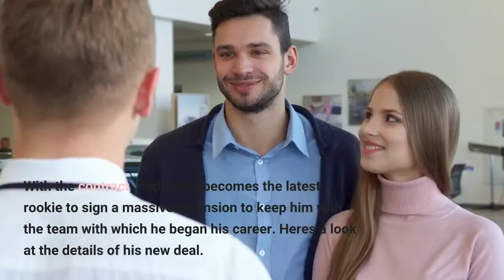Julio Rodriguez contract details Mariners ink rookie phenom to massive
The Mariners are going to be keeping their superstar rookie in Seattle for a long time. According to MLB.com's Jesse Sanchez, the Mariners inked Julio Rodriguez, the frontrunner for the AL Rookie of the Year, to a massive extension that has the potential to grow to $450 million over the course of the deal. ESPN's Jeff Passan reported the contract is for 14 years. MORE: How Aaron Judge's home run pace compares to Roger Maris, Barry BondsRodriguez entered the season as one of the consensus top prospects in baseball, and he has lived up to the billing. He leads all rookie hitters with 20 home runs and is second to Bobby Witt Jr. with 23 stolen bases to Witt's 24. His .799 OPS is third among qualified American League rookies behind the Orioles' Adley Rutschman and the Guardians' Oscar Gonzalez, and he ranks second in fWAR at 3.5, behind only Rutschman, per Fangraphs. Rodriguez also put on an impressive display at the 2022 Home Run Derby, placing a narrow second to Juan Soto in a thrilling finish. With the contract, Rodriguez becomes the latest rookie to sign a massive extension to keep him with the team with which he began his career. Here's a look at the details of his new deal. Julio Rodriguez contract detailsSanchez reported Rodriguez's deal guarantees him at least $200 million, with the potential for it to grow to $450 million or more. Passan reported the guaranteed total is $210 million and can exceed $400 million. Between the $210 million and $450 million figure, there is plenty of room to reach that second figure. While no specifics on the deal have been reported, it is likely incentive-laden as the team expects him to continue his presence as one of the biggest stars in the game. The Mariners have given out several major extensions and contracts in recent years, though none as big as the one handed to Rodriguez. During the offseason, they signed free agent and reigning AL Cy Young winner Robbie Ray to a five-year, $115 million deal. They have also signed younger players like J. P. Crawford, Evan White and Marco Gonzales to recent extensions, with Crawford's five-year, $51 million deal being the biggest of the three offers. MORE: Tracking Albert Pujols' chance of reaching 700 home runsFor Rodriguez, this deal represents a massive pay raise. He was earning only $700,000 in his rookie season, and more than doubled his 2022 income when he finished second in the Home Run Derby, earning a payout of $750,000. Rodriguez was previously under team control through the 2028 season, when he would be in his final year of arbitration. Now, he won't hit free agency until 2037, when he will be 36 years old. This section will be updated as more details are reportedSimilar contractsThe deal offered to Rodriguez continues a recent trend of teams offering massive long-term extensions to young stars early in their careers to avoid an expensive free agency during their primes.